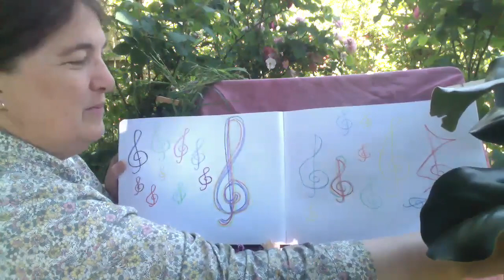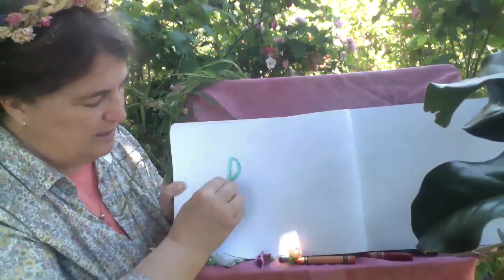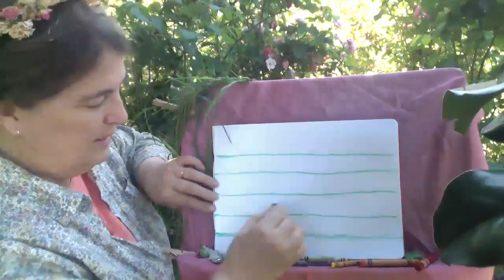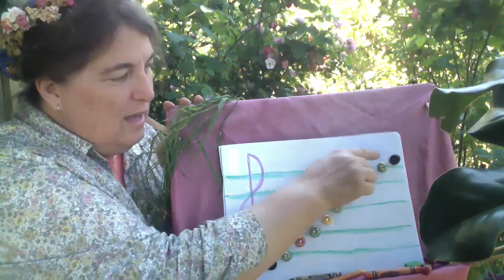Pre-orch - May Garden Lines and Spaces